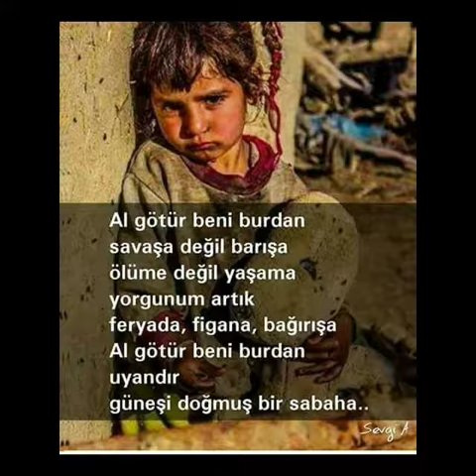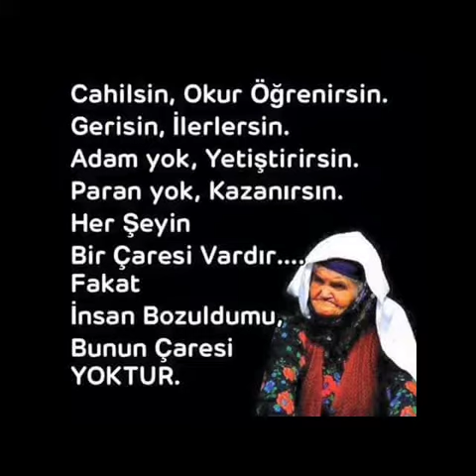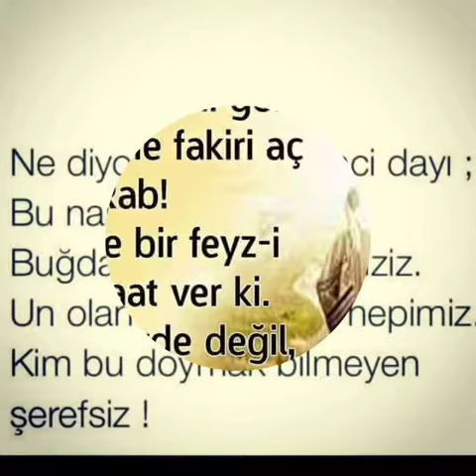Tolga sağ dünya arsizindir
Dünyayı çocuklara verelim ey efendiler